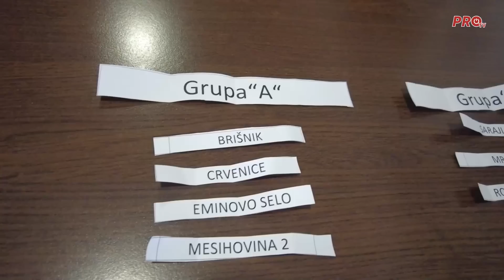I OVE GODINE ĆE SE ODRŽATI OPĆINSKA NOGOMETNA LIGA, PRISJETILI SMO SE PRVIH IZDANJA OVOG NATJECANJA